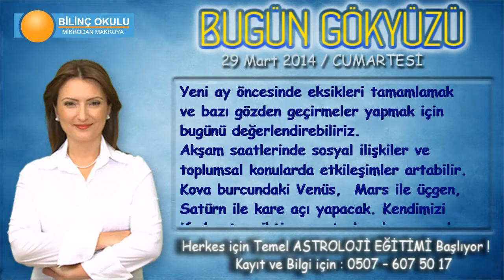YAY Burcu, GÜNLÜK Astroloji Yorumu,29 MART 2014, Astrolog DEMET BALTACI Bilinç Okulu